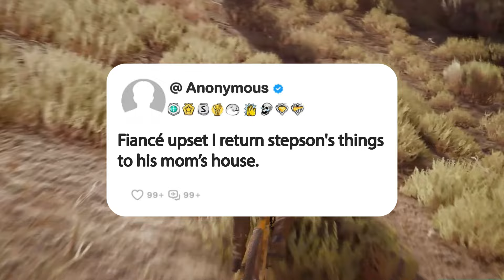Fiancé upset I return stepson's things to his mom’s house.